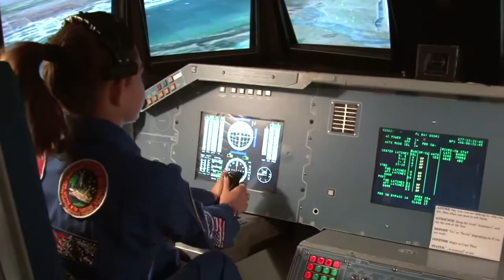Alisa Karsan's Mars Mission: Exploring the Red Planet's Mysteries|| Facts Sanctuary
Join us on an extraordinary journey as we delve into the groundbreaking Mars mission led by NASA scientist Alisa Karsan. From the challenges of interplanetary exploration to the quest for signs of life on the Red Planet, witness the exciting discoveries of the Mars mission with Alisa as your guide.